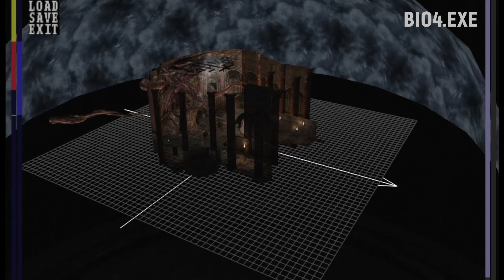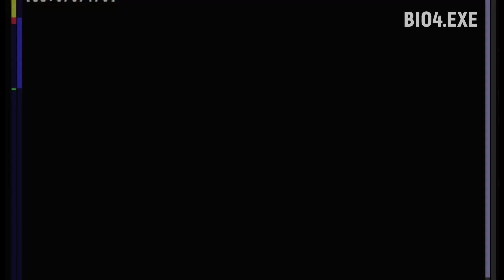Resident evil 4 Debug Build - Salazar test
Это предфинальная сборка Resident Evil 4.
Все этапы игры уже готовы и на момент создания этой сборки до выхода игры оставались считанные недели.
Проверяем как работают не которые отладочные функции на Салазаре